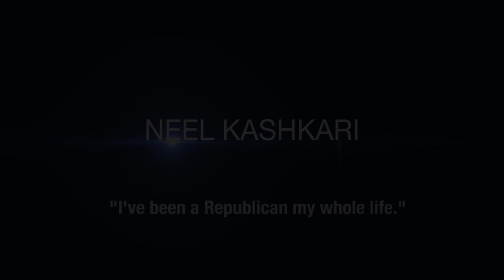Neel Kashkari: Why I'm a Republican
I'm a Republican because I believe economic growth is the most powerful force we have to lift people up.

I want to hear from you! Tell me why you're a Republican by clicking